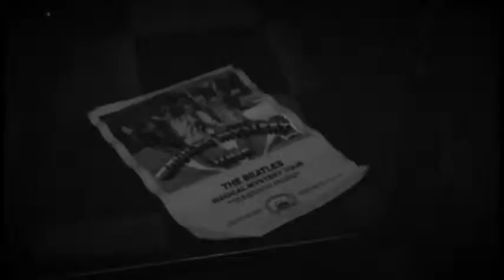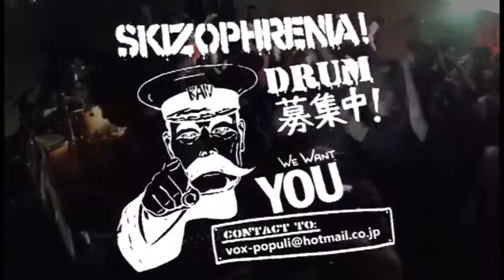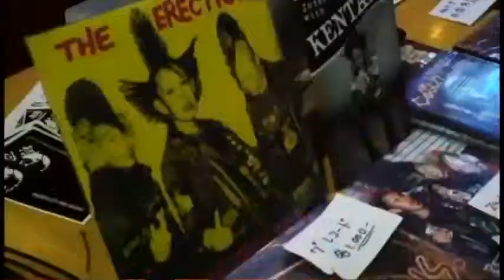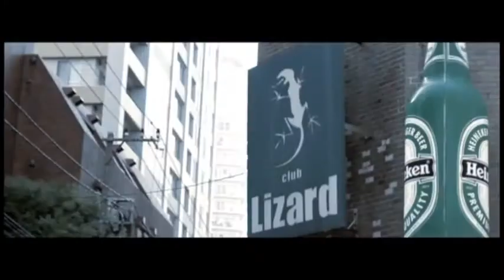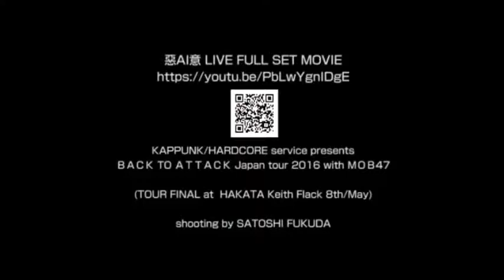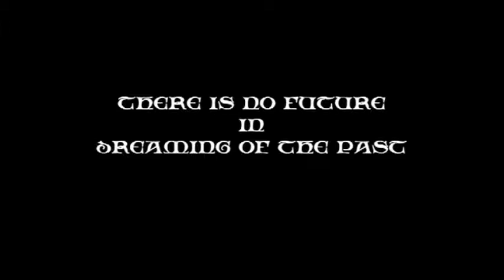KAPUNK - AUTUMN - 2016 (JAPAN PUNK) FULL DVD